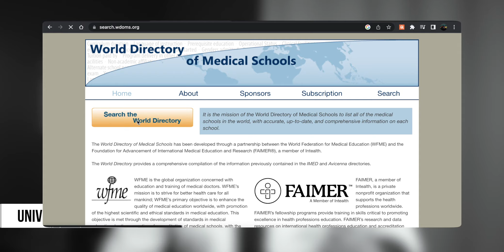Batumi University Georgia | MBBS at Low Fees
Batumi Shota Rustaveli State Medical University, one of the best and affordable medical university in Georgia for Indian Students